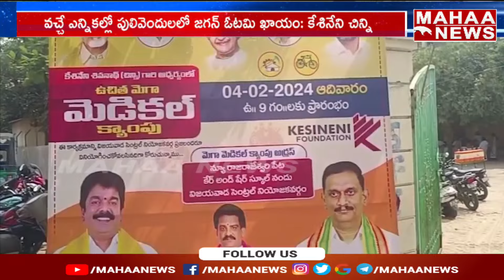కేశినేని చిన్ని ఆధ్వర్యంలో ఉచిత మెగా మెడికల్ క్యాంప్.... | Kesineni Chinni | Mahaa News